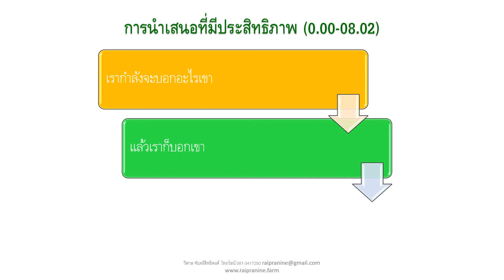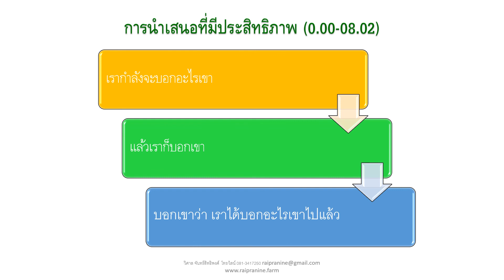32 การนำเสนอที่มีประสิทธิภาพ โดย วิศาล จันทร์สิทธิพงศ์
สิ่งที่เราต้องระวัง และให้ความสำคัญในการนำเสนอ เพื่อให้เกิดประสิทธิภาพในการสื่อสาร